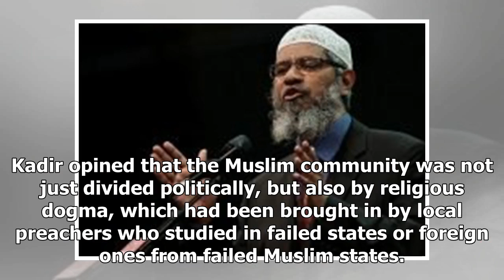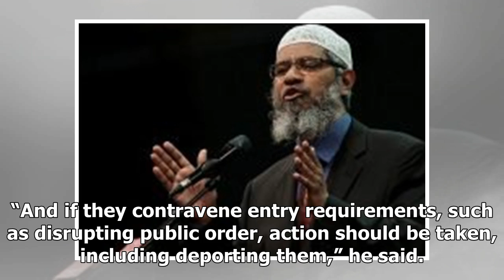No need to bicker over Naik, Kadir Jasin tells PH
A Kadir Jasin says there are more important things to attend to than Dr Zakir Naik. PETALING JAYA: V...